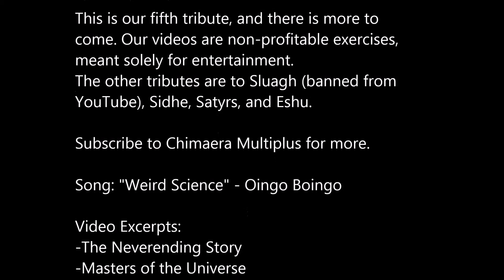Tribute to: Nockers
The fifth installment on the Tribute series, all my videos are not meant for profit, so, PLEASE, YouTube, don`t mute or ban this video.

The next tribute will be: POOKA.